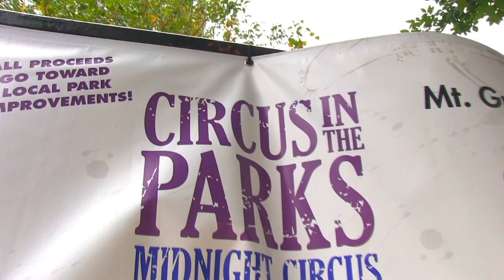Circus In The Parks - the making of...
Circus In The Parks, featuring Chicago's Midnight Circus, a high-flying assortment of acrobats, aerialists, clowns, contortionists and even a dog, tours Chicago parks in September and October under an intimate, little big top tent.
Since 2007, Circus In The Parks has played to nearly 30,000 attendees. And this one of a kind event has raised nearly $250,000 for local park improvements. Celebrating community, raising funds and rebuilding parks one circus at a time